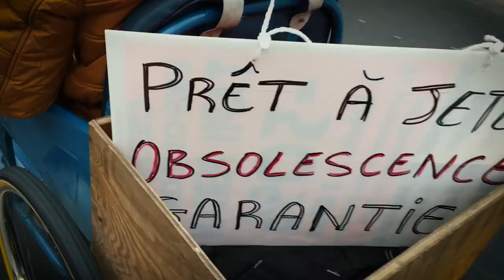Vélorution se paie les soldes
A l'occasion de l'ouverture des soldes, Vélorution fait les comptes.
Planète en solde, tout doit disparaitre!

filmé le 5 janvier 2018 à Paris